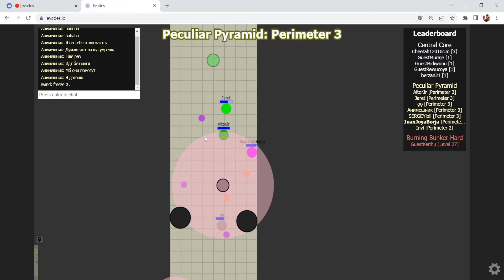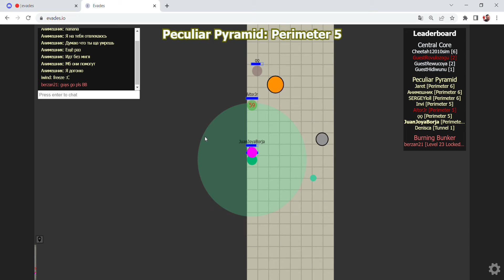Evades.io - Peculiar Pyramid Perimeter 6-19-22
simply enjoying the game and each other's company
starring qq as shade, invi as chrono and myself as necro